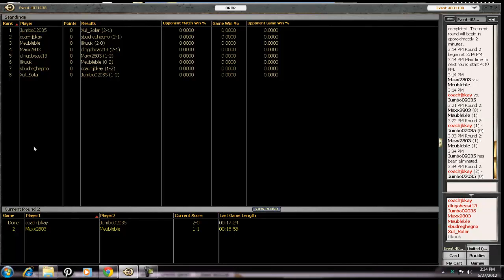AVR 12-6 DRAFT 2 Part 2 of 3 mtgo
Here is an avacyn restored 12-6 magic the gathering draft tournament with coachjbkay.  In case you dont know, 12-6 means you get 12 packs for first place and 6 packs for second place.  You have to pay 5 tix to do this draft. This is round 2 of the tournament.  Thanks for watching, please check out other videos on channel themtgnoob, tell all of your magic friends about my channel, check out the awesome contest going on and most importantly please SUBSCRIBE:)